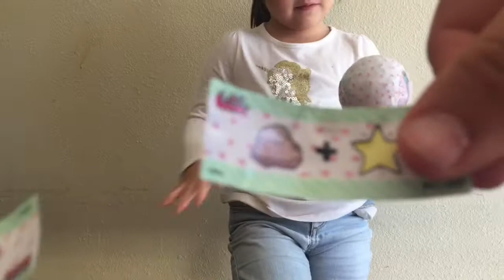OPENING 2 LOL SURPRISE BIG SURPRISE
Opening 2 L.O.L. Big Surprise Toys